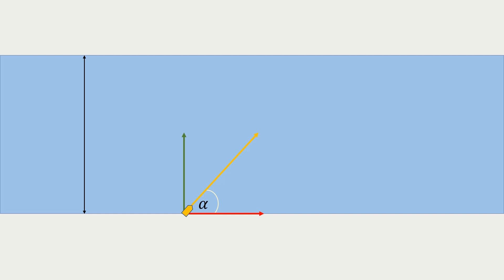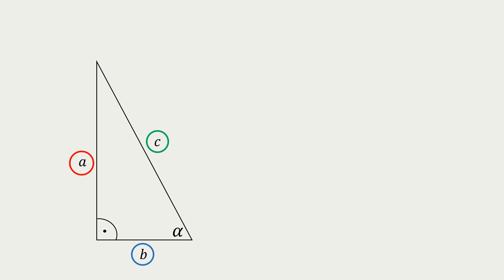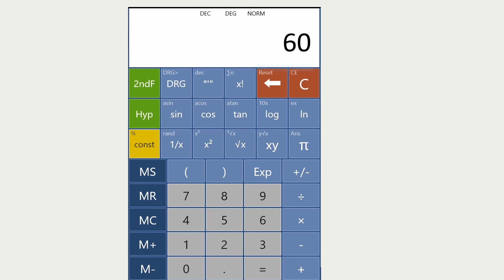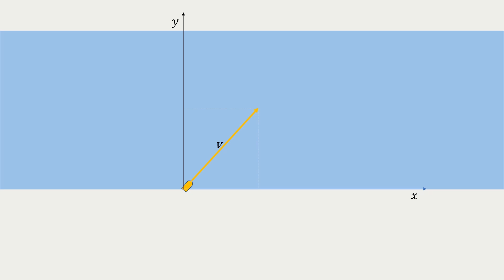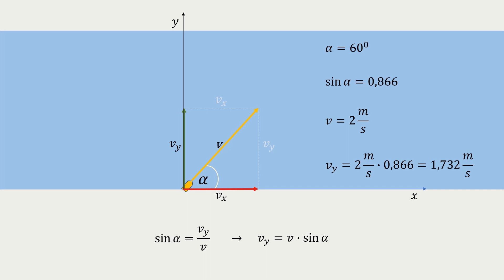Fizika - Sinus i kosinus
Fizika za srednjoškolce. Objašnjenje i primena trigonometrijskih funkcija, sinus i kosinus. Izračunavanje komponenti vektora, projektovanih na zadate pravce.